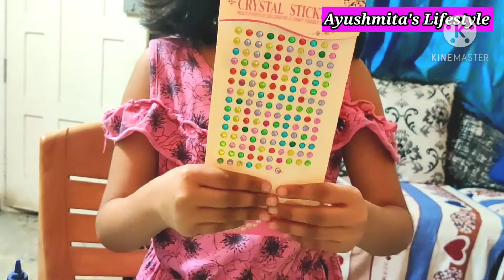Diwali Greetings Card for kids// Ayushmita's Lifestyle //easy card //